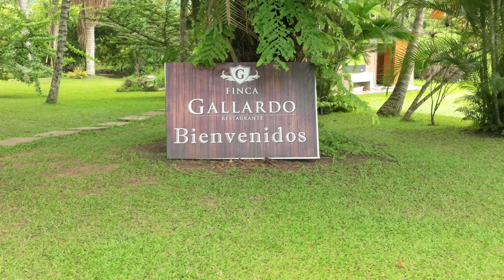FINCA GALLARDO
...Coviriali uno de los Distritos de la Provincia de satipo tiene un lugar muy bonito rodeado de verdor se llama FINCA GALLARDO